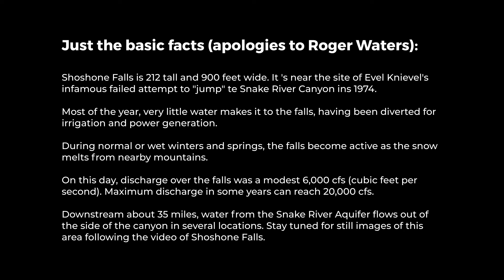Shoshone Falls, Idaho's "Niagara of the West"